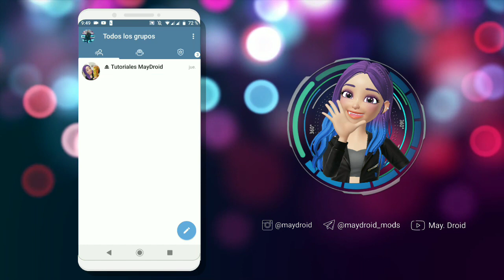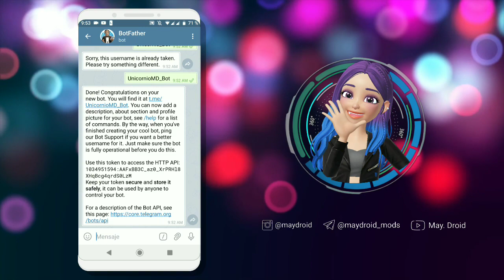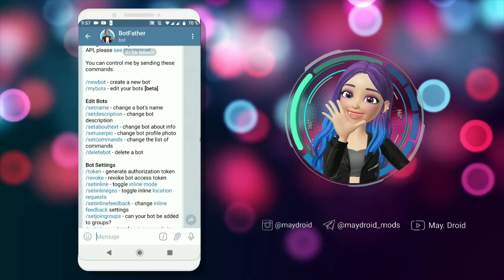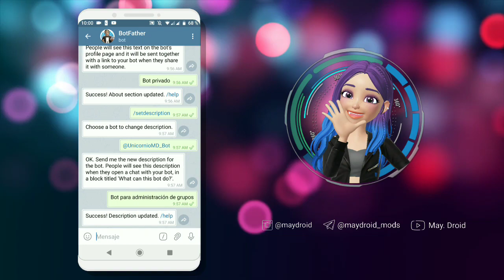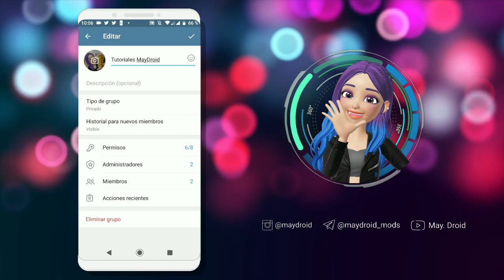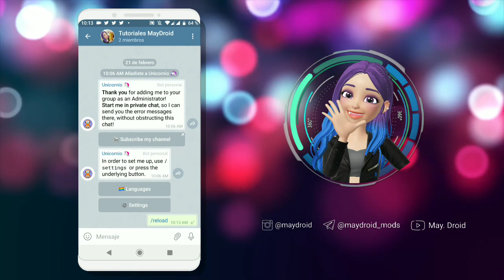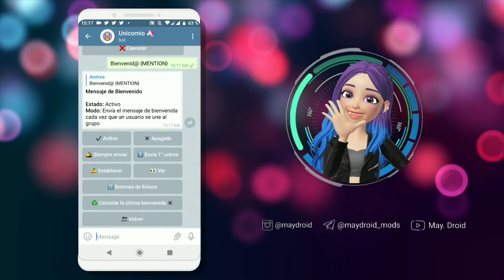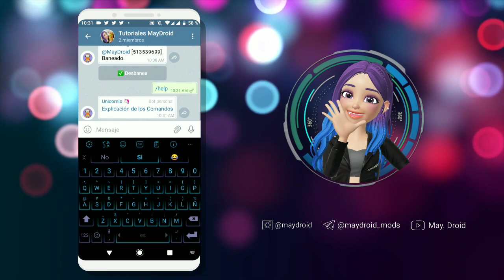BOT PARA GRUPOS TELEGRAM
💜 Video actualizado 👇🏼

La Producción Total O Parcial De este contenido sera Eliminada. Droid®